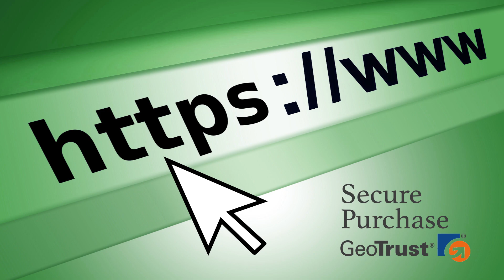Graco 240794 Ultra Max Hose 1/4 X 50' OEM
Welcome to the Paint Sprayer Parts channel! Right here you'll find alternative information on Graco original parts. Since 40 years ago, we are selling genuine Graco parts and offering repair/maintenance services for Paint Sprayer equipment. As a Gold Dealer, we offer only OEM parts, at the best price and fastest shipping service. Are you interested in buying Graco 240794 Ultra Max Hose 1/4 X 50' OEM? Check our links below for more info.